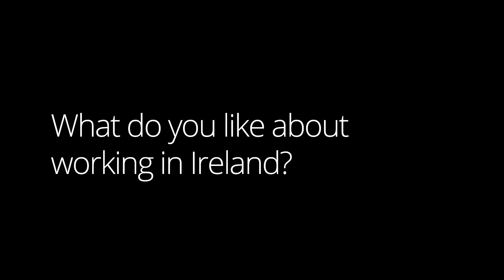We're looking for leaders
Meet Harry Goddard, Head of Consulting as he discusses why it is an exciting time to join Deloitte, the kind of people we look for and what he loves about working in Ireland. What impact will you make?